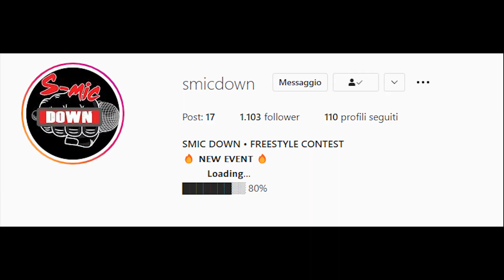SMIC DOWN CYBER FIGHTER 2022 - PRE BATTLE